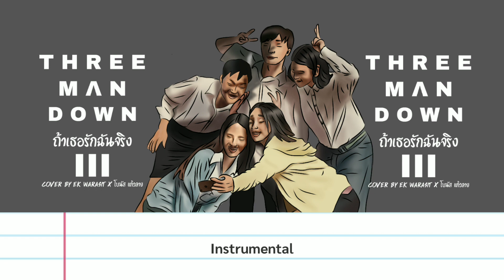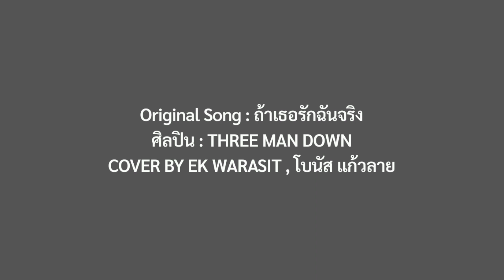(บีท) ถ้าเธอรักฉันจริง - Three Man Down (Cover by EK Warasit X โบนัส แก้วลาย) | Instrumental with bg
ถ้าเธอรักฉันจริง - Three Man Down (Cover by EK Warasit X โบนัส แก้วลาย) | Instrumental with backing vocals (คาราโอเกะ)

" ถ้ายังลืมคนเก่าไม่ได้ ก็อย่าสร้างความสัมพันธ์เพิ่ม... "

• CREDIT

Special Thanks for beautiful footage background in this video
" Narathip Chainarong "

" Kritsada Nakagate "

งานอาร์ต ภาพวาด
Artist by : EK Warasit
Edit : EK Warasit

นักร้องหญิง